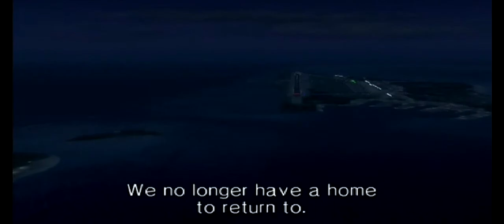Miyu ... (Blue Archive)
Give Miyu lots of headpats and hugs for her birthday

Sources

Summer Special Operations! RABBIT Platoon and the Mystery of the Missing Shrimp (夏の特殊作戦！RABBIT小隊と消えたエビの謎)

Blue Archive OST 165. Up to 21°C by Nor

Fortress + 8492 + Final Option (Ace Difficult) - Ace Combat 5 Playthrough

Sad Rain green screen

They ask you how you are and you just have to say that you're fine Sound Effect